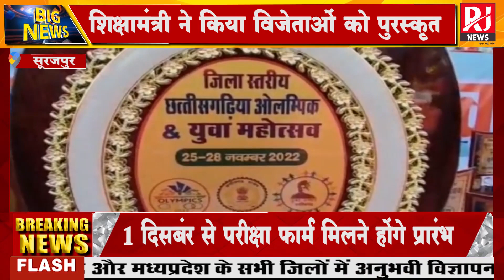छत्तीसगढ़िया ओलम्पिक प्रतियोगिता के समापन समारोह में पहुंचे शिक्षा मंत्री | RJ News Chhattisgarh